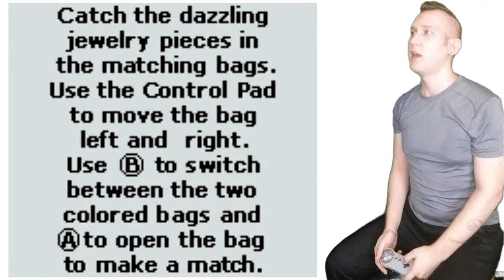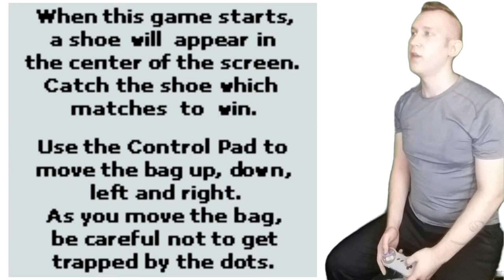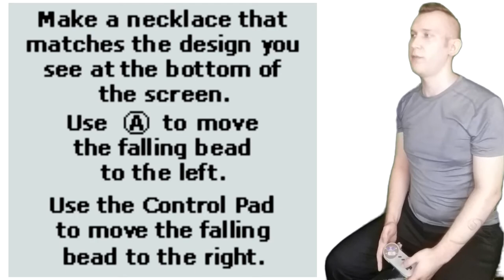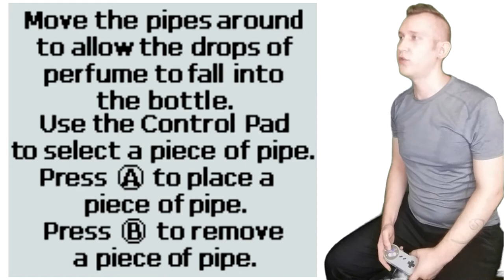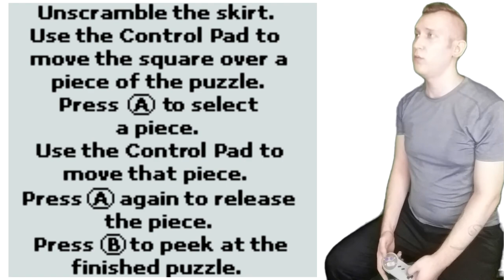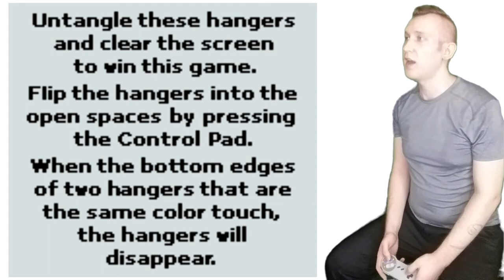Let's Play Barbie Fashion Pack Games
Watch as I torture myself & try finding the composer of this lesser known Game Boy Color title.